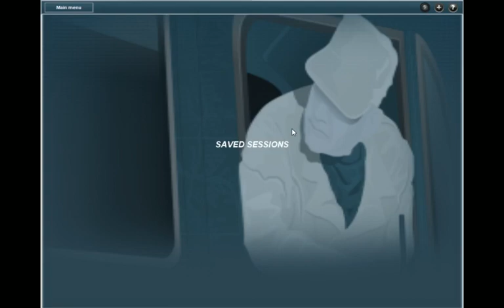trainz 12 atsf 2926 with circus cars the return home stay tuned